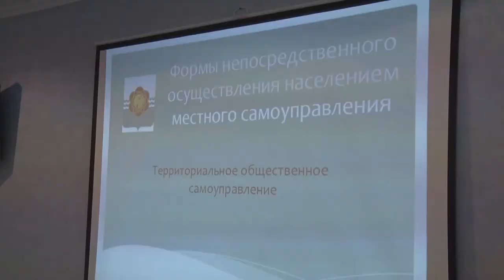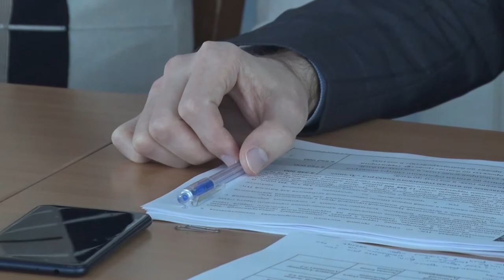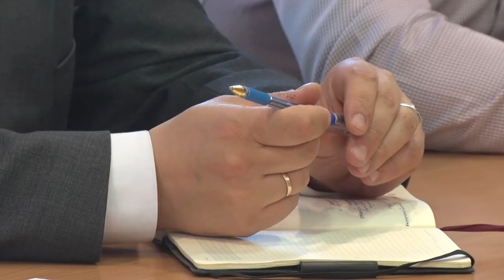Десна-ТВ: Открытая власть от 03.04.2018